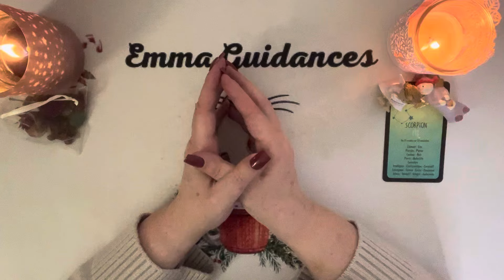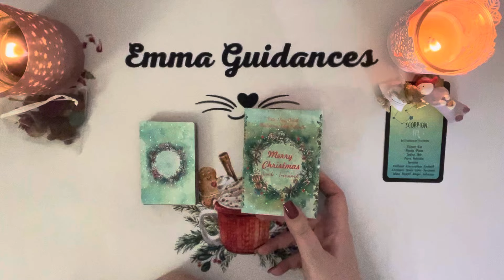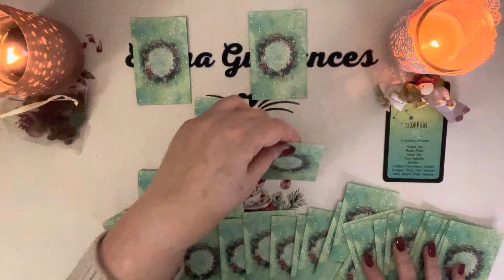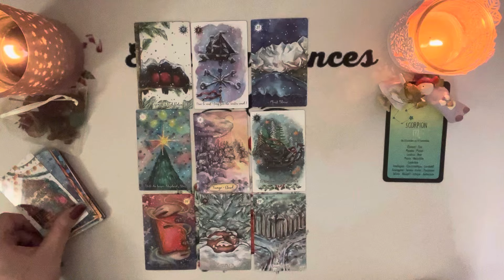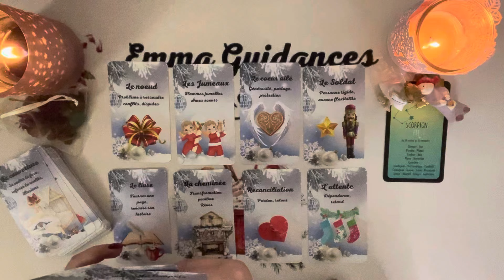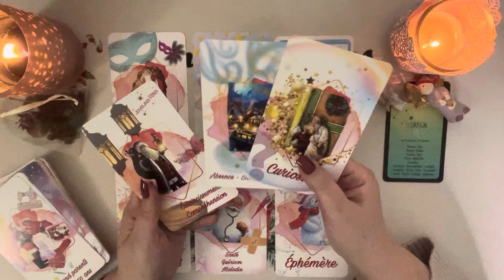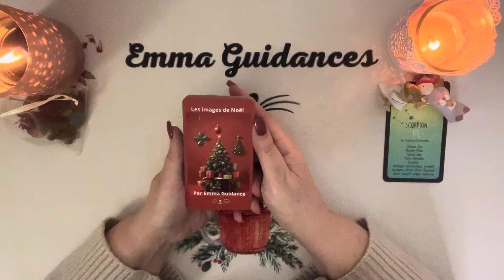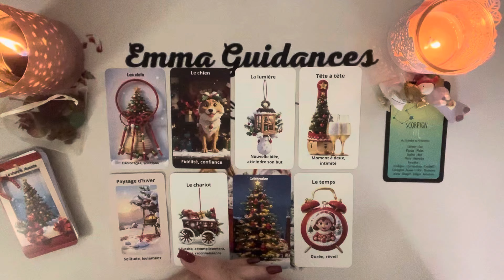Scorpion ♏️ Décembre 24 - Opportunité professionnelle. Réconciliation avec une personne chèrie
Pour une guidance personnalisée en tant qu'abonné, n'hésitez pas à me contacter sur WhatsApp UNIQUEMENT par message en  donnant votre prénom et votre date de naissance.  (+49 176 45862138)

tarif pour les coachings de vie:
-  1ere séance d' 1h30 = 95 euros

En ce moment vous pourrez bénéficier d'une réduction de 10 % valable sur toute la boutique.

Votre Emma